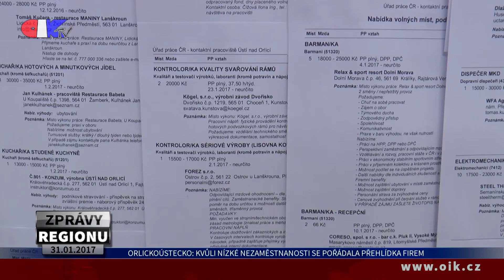Orlickoústecko: Kvůli velmi nízké nezaměstnanosti se pořádala přehlídka strojírenských firem